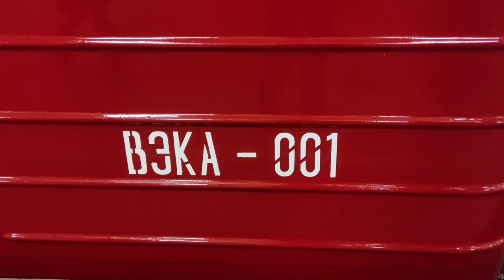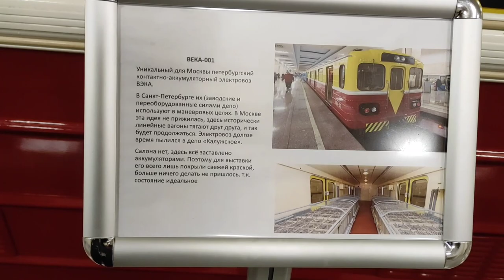These trains no longer run in Moscow: metro birthday exibition overview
May 15, 2022 marks the 87th anniversary of the Moscow Metro. In honor of the holiday, a parade of trains was held on the Circle Line, in which three old trains and four new ones took part.
And at the Partizanskaya station, five rare cars, which no longer run, were exhibited.
I will tell you about the history and features of these cars, as well as show you what linkrust is and who metro fans are. Also we will find differences between wagons of G and D type, which seem to be the same, but they are not.
As I was not able to film the parade of active trains, in this video I will just show photos of the rolling stock that took part in this parade.
This text was translated by google. If you can help me improve it, please write in Telegram (you can write in any language, I will understand anyway): @AbrosimovIV

Episodes:
00:00 Intro
00:38 Accumulator wagon VEKA-001
01:39 Wagon 81-700 of UM-5 type
02:41 Wagon 81-703 of E type
03:45 Wagons 81-701 (G type) and 81-702 (D type)
05:18 What is linkrust?
05:51 Missing wagons
06:08 Metro trains parade
06:36 Metro fan interview
08:05 Ending